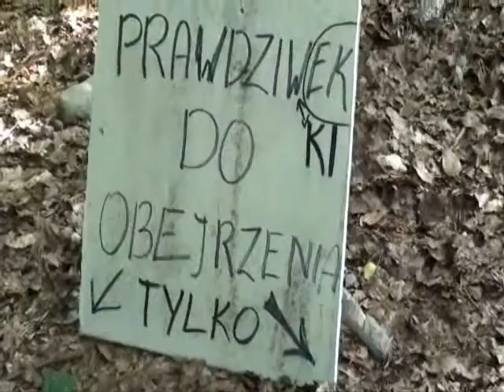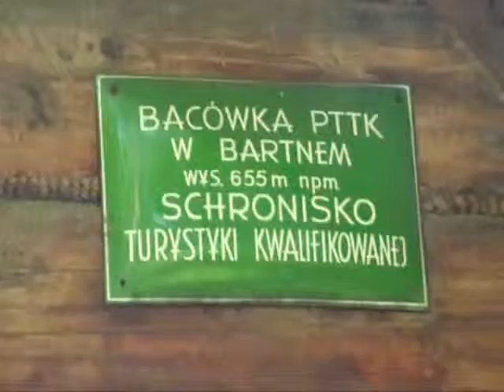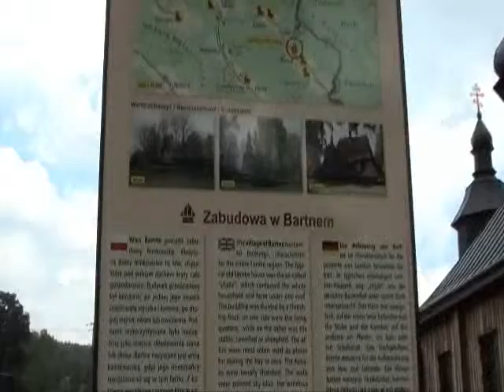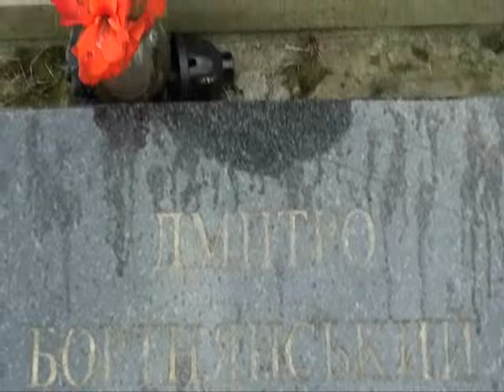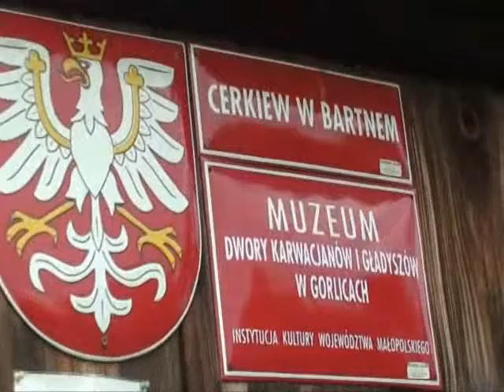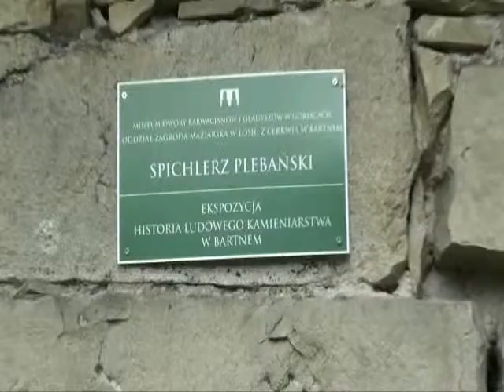Bartne Beskid Niski